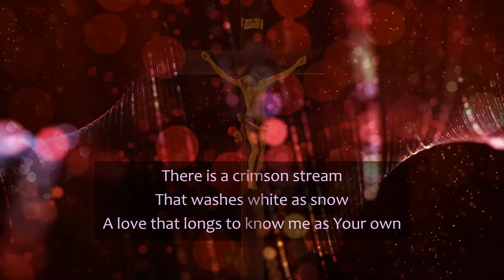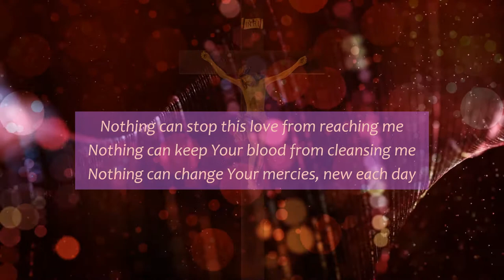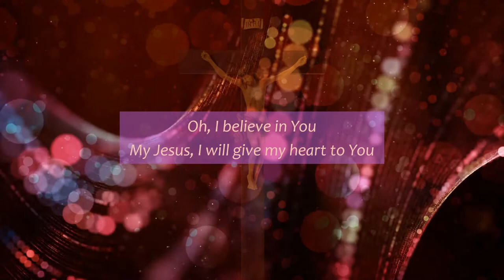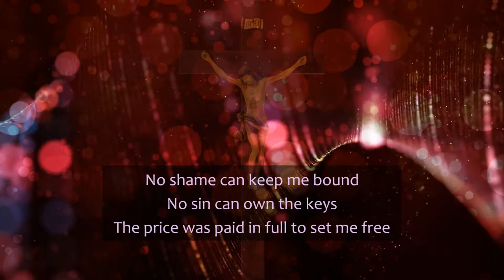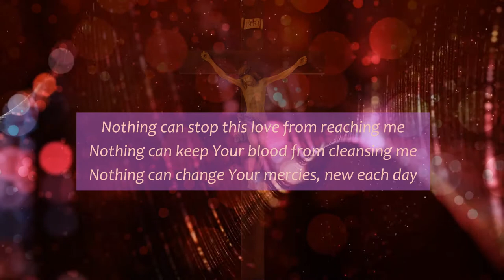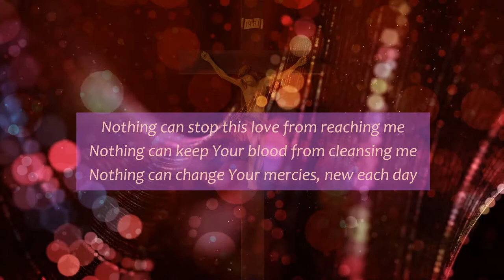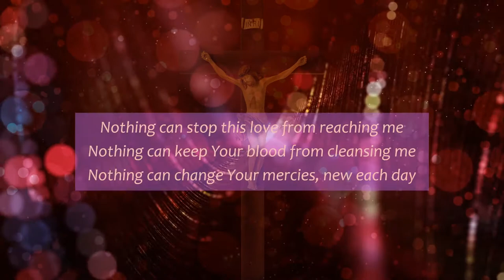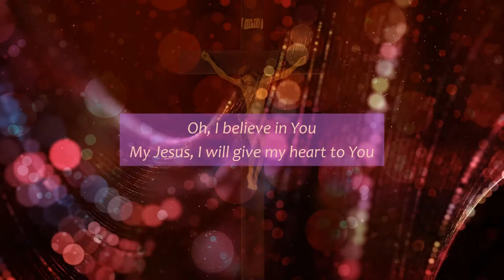Crimson Stream, by Paul Oakley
A gentle, reflective piece by British worship artist, Paul Oakley, on the cleansing, forgiving reality of the blood of Jesus. It is a worship song of redemption and regeneration.